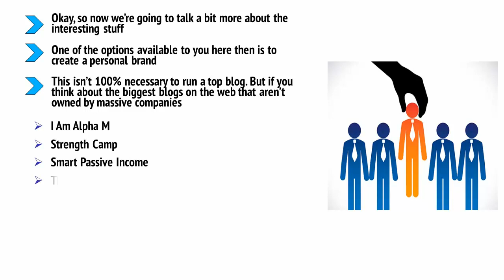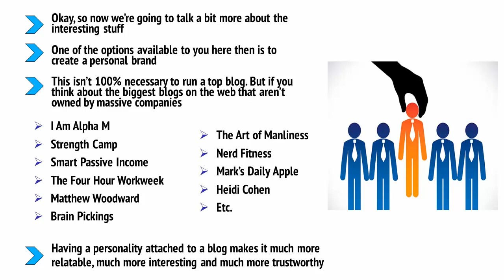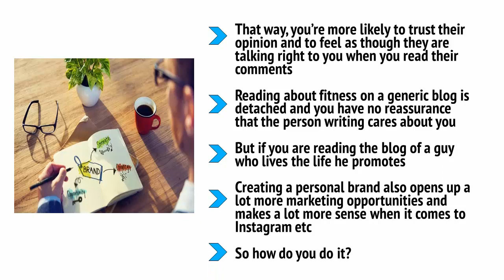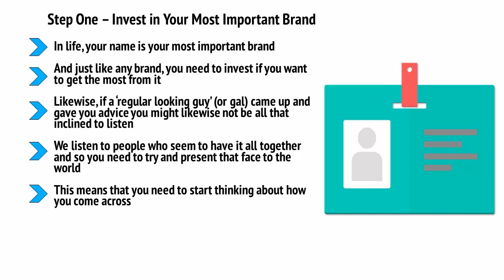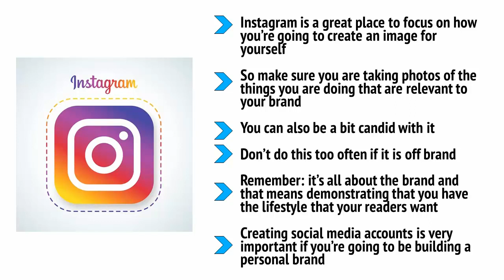Creating a Personal Brand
This “Top Blogger Secrets” video course is made with all the strategies to make MONEY online and this is for those people who want to earn passive MONEY within a month and have the freedom to work. You will work from home and this video is going to teach you to run part-time work. A profitable online business that will make you earn real MONEY and become successful fast. Earning will be beyond anyone’s imagination.